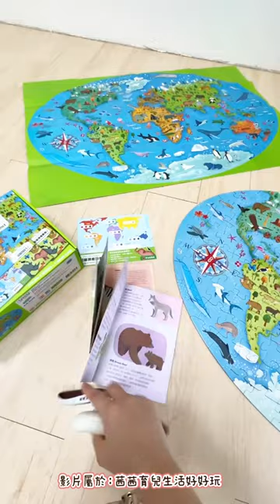茜茜實拍分享。全球瀕危動物拼圖書 animals endangered species of the planet ｜kidsread點讀筆